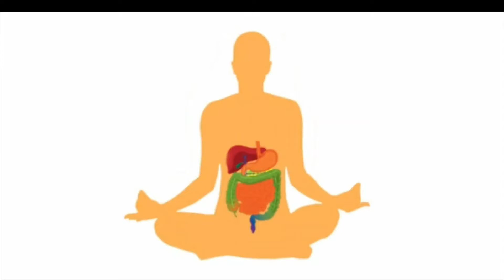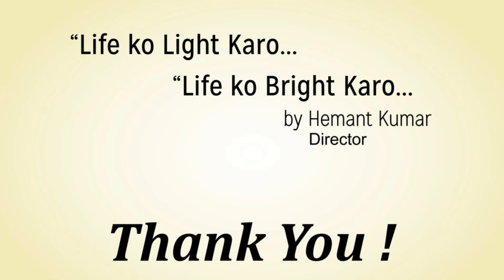Yoga Practices For Digestive Health, International Day of Yoga (Series 2021)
As we are celebrating the International Day of Yoga every year on June 21. This year we have made a series of Yoga practices helpful on different health issues. In the first episode, we are demonstrating and explaining Yoga practices helpful in maintaining a healthy digestive system.
"All the diseases start from your gut"
                  -Hippocrates
The digestive system plays a major role in your overall health as it brings nutrients to your body. Without good digestive health, you will experience a host of uncomfortable symptoms such as abdominal pain, bloating, indigestion, and more. Additionally, you may also get a lack of proper nutrition from the food you eat, which can negatively impact your health and wellbeing.

In this video, we have shown some simple yogasana that can help you to keep your digestive system healthy and prevent a lot of diseases. Give yourself 20 minutes a day to stay healthy.

Ratan Veer Nature Cure Institute & Research Centre.
Taramati Wellness Centre & Yoga Institute.
Shree Bidada Sarvodaya Trust
Shree K. M. Patel Arogyadham
Bidada, Kutch, Gujarat, India 370435